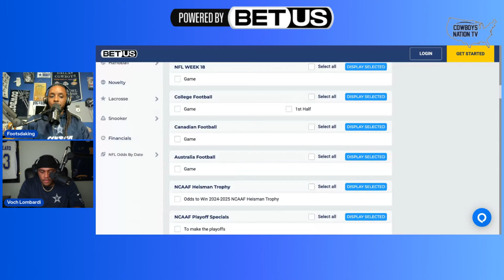Attacking the Saints Deffense W/ Voch Lombardi ( Can the offense step up)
In this Video I breakdown the Cowboys Offense vs the Saints Defense...